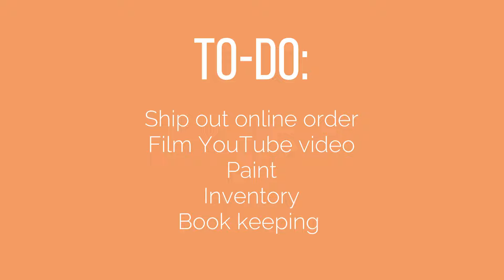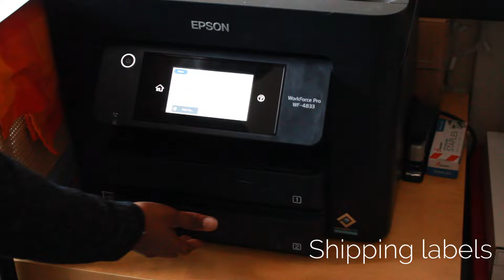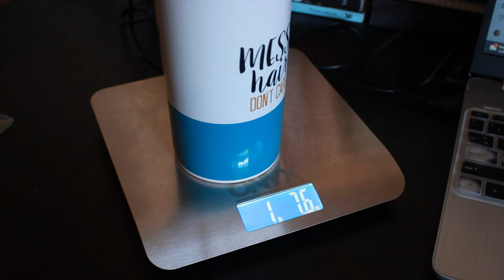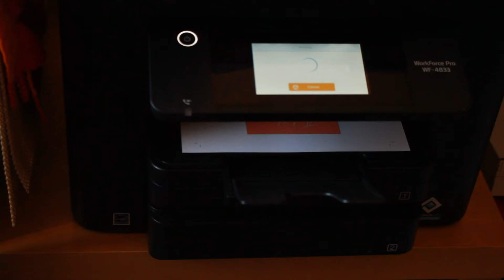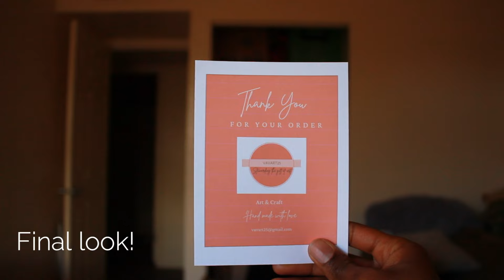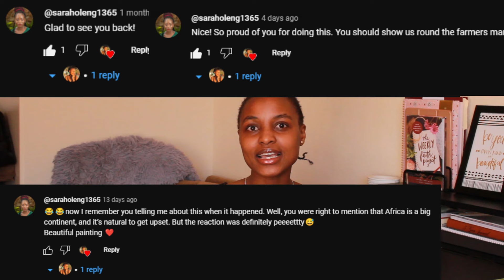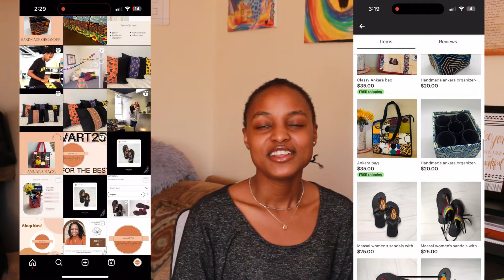A Day in the Life of a Full-time Artist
This is how I spend some of my days as a full-time artist. Not all days look like this though. Sometimes I work on creating more products to increase inventory, some days I do art and craft fairs. I also spend a lot of time creating content for YouTube and Instagram while taking the time to learn and develop new skills!